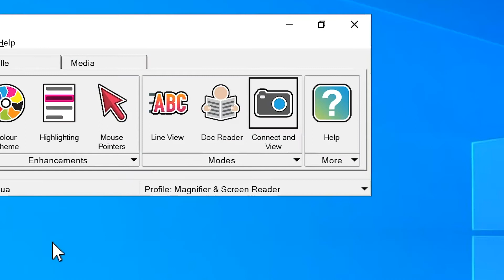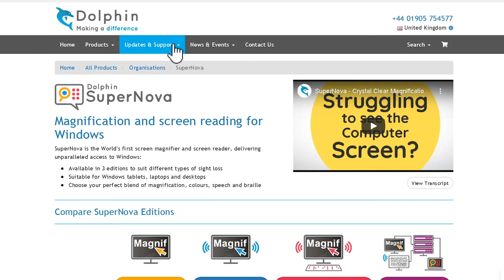Learn SuperNova: How to Connect to the Whiteboard Wizard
With SuperNova, you can connect to a teacher’s computer or interactive whiteboard, and read the screen or slide with your own choice of magnification and colours. and fill in the online form for your free copy.
support

SuperNova is a range of assistive technology for people who are blind or partially sighted.

SuperNova provides exceptional magnification, screen reading and braille support that enables you to explore your computer screen and read information in ways that suit your vision.

Whatever your level of sight - today or in the future - you can rely on SuperNova to help you succeed at home, at work and in education.